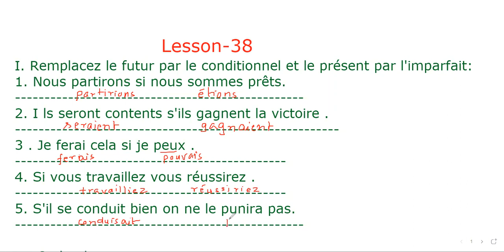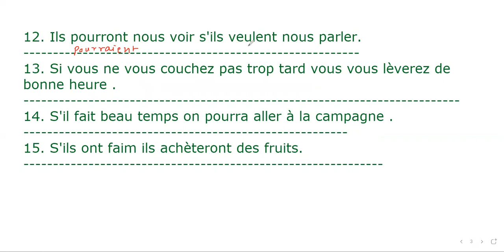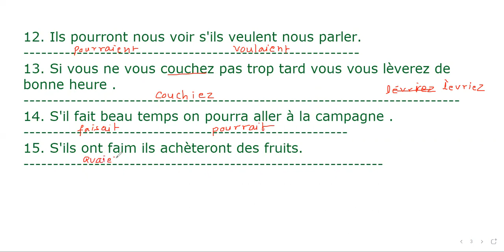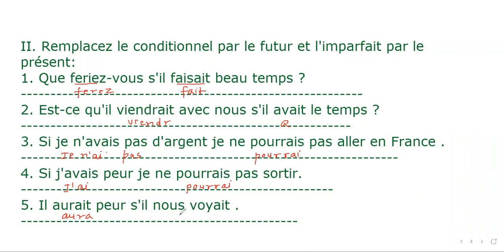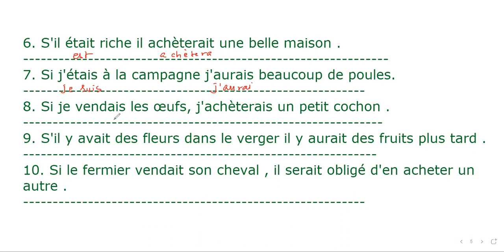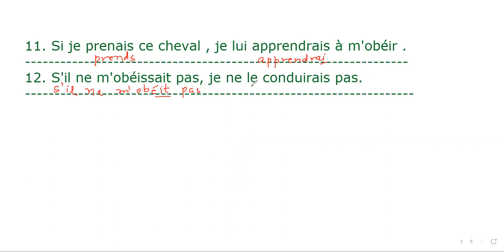Lesson-XXXVIII Grammar exercises I & II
Dondo Modern French Course